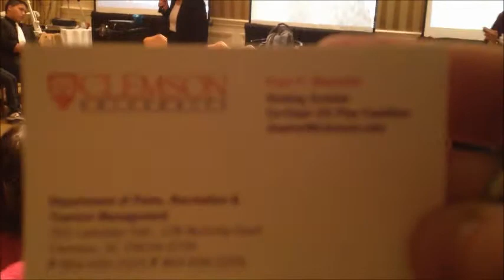Fran Mainella - National Parks Service Director - CEO Space Teen Feast - July 2013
Fran Mainella talks about meeting President Obama